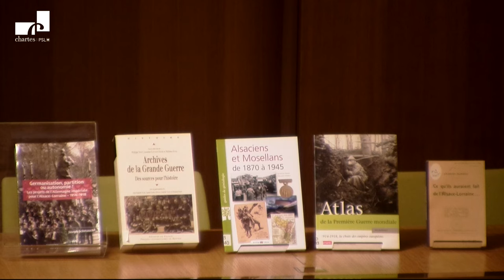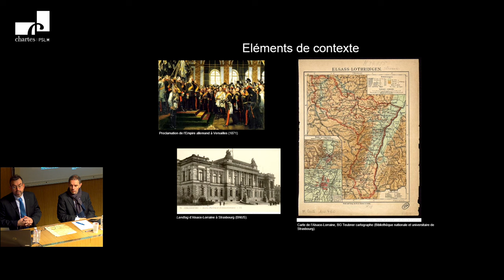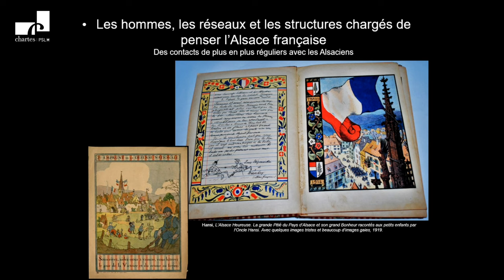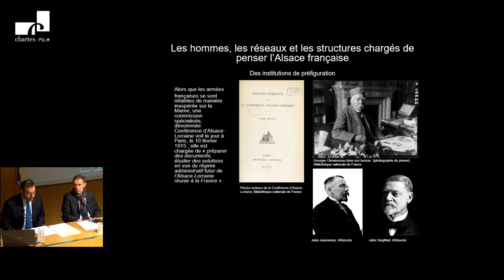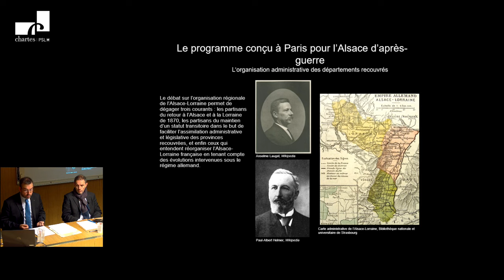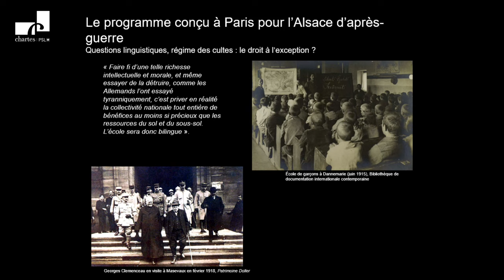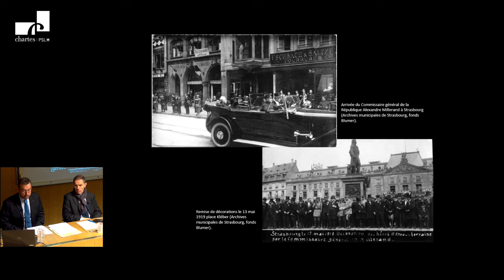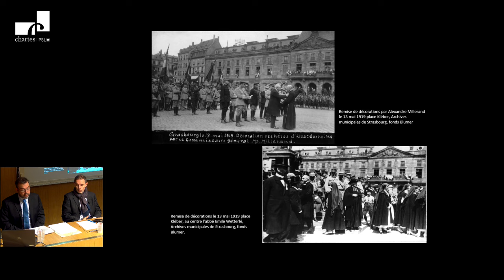Le gouvernement et les services d’Alsace-Lorraine (1914-1919)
Dès 1915, le gouvernement français élabore des projets politiques et administratifs pour l’Alsace-Lorraine d’après-guerre. A cette fin, différents organismes sont chargés de formuler des vœux, dans l’hypothèse d’une paix victorieuse. Partant de cette volonté de réintégrer l’Alsace et la Lorraine, des structures sont également mises en œuvre dans le but de « faire aimer la France » (propagande, accueil des réfugiés et des prisonniers de guerre).
Au lendemain de l’Armistice, un décret confie l’administration préfectorale à trois commissaires de la République, résidant à Strasbourg, Colmar et Metz. Des structures administratives voient le jour, limitées d’abord aux seuls territoires de Haute-Alsace sous administration militaire, puis étendues aux trois départements reconquis.
L’exposé traitera des positionnements adoptés par les autorités françaises, confrontées à une problématique de substitution de souveraineté : définition d’un régime administratif, adaptation législative, intégration dans l’espace économique français, orientations dans les domaines linguistique, scolaire ou confessionnel. Il questionnera les pratiques du pouvoir dans un contexte de guerre et de redéfinition du rapport de l’Etat vis-à-vis du fait régional.